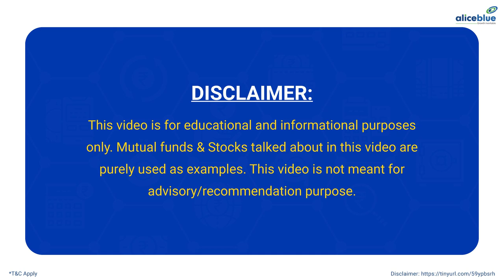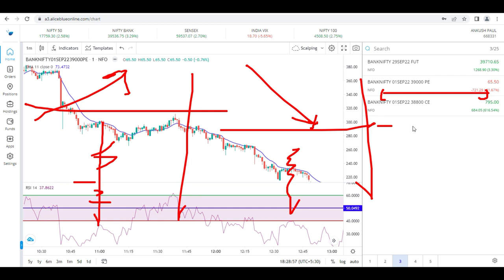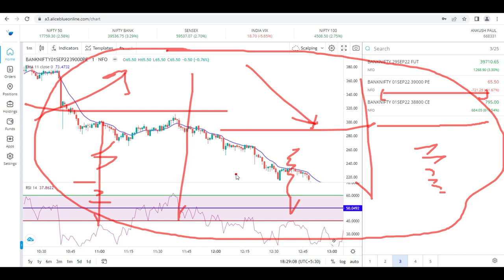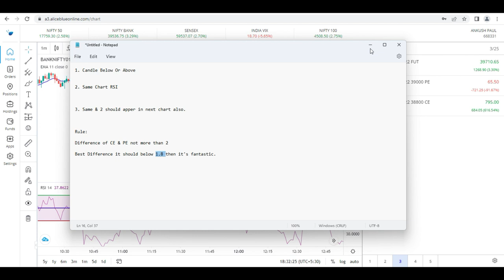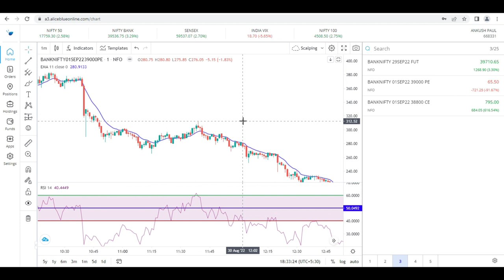Bank Nifty Scalping Strategies || Final Day of Testing